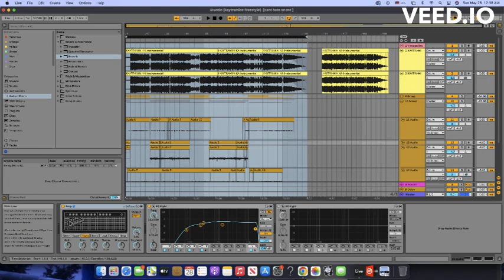Kaytramine freestyle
Much love to Kaytranada and Amine